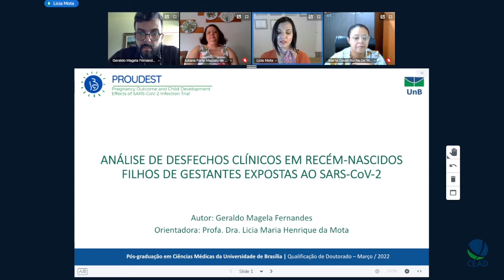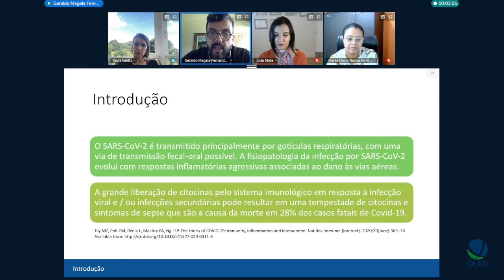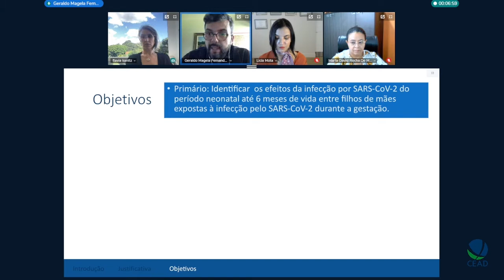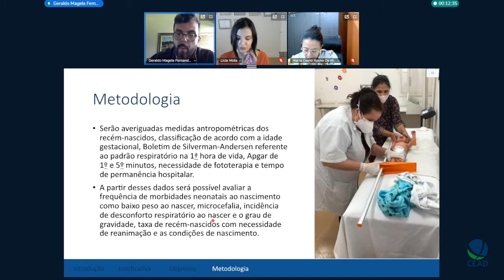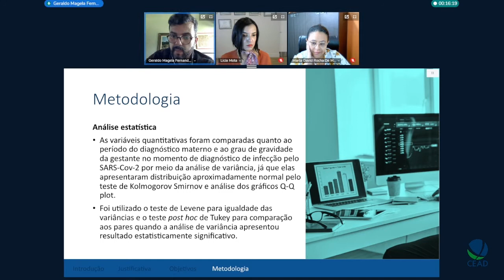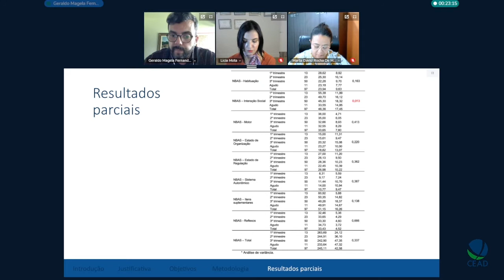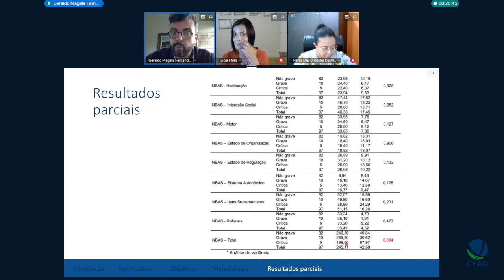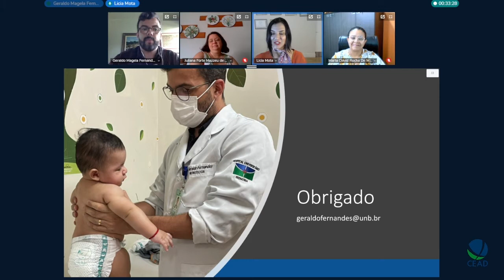Qualificação de tese de Geraldo Magela Fernandes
Título: Análise de desfechos clínicos em recém-nascidos filhos de gestantes expostas ao SARS-CoV-2
Autor(a): Geraldo Magela Fernandes
Orientador(a): Licia Maria Henrique da Mota
Unidade: Faculdade de Medicina
Programa de Pós-graduação em Ciências Médicas
Titulação: Qualificação
 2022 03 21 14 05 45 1